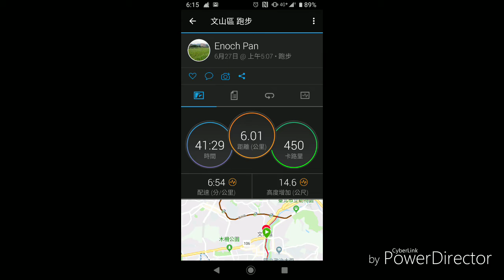木柵河堤晨跑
2019年6月27日早上5點鐘